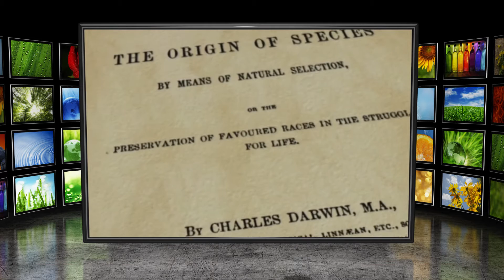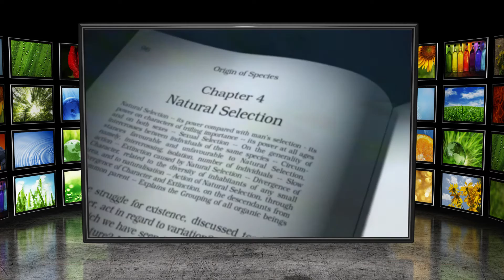Velkommen til Virkeligheten 2 Episode 1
En ny serie som ser på god gammel vitenskap med Darwin i lys av nye vitenskaplige oppdagelser.
Darwin skriver i sitt hoved ved Origins om flere tilfeller som ville ta knekken på hans teori dersom de ikke ble løst inne for teoriens rammer. La oss oppdage virkeligheten og se hva slags tanker beskriver den best!